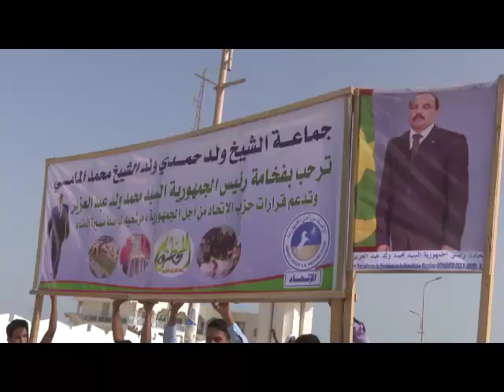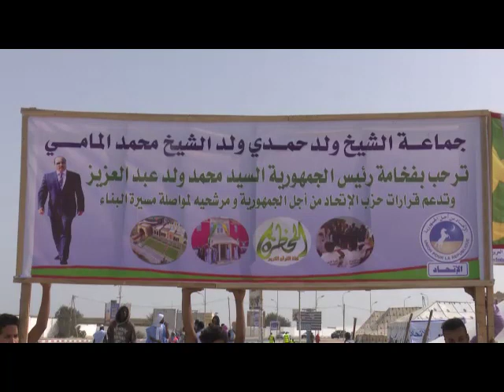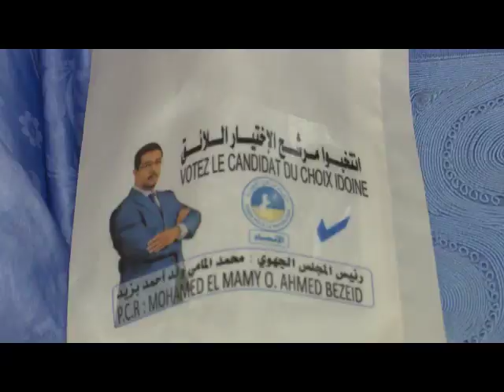انتخابات المجالس الجهوية: محمد المامي ولد الشيخ محمد المامي/داخلت نواذيبو